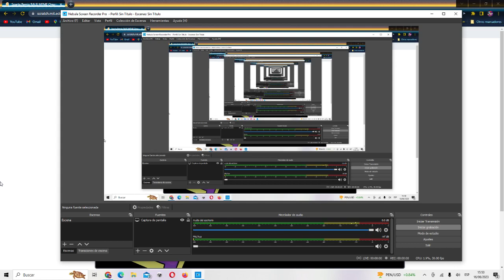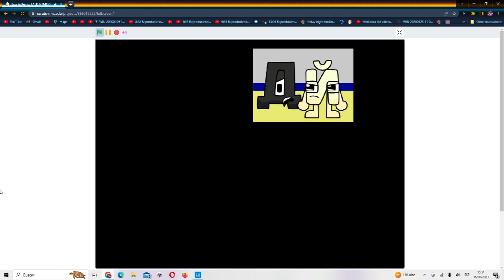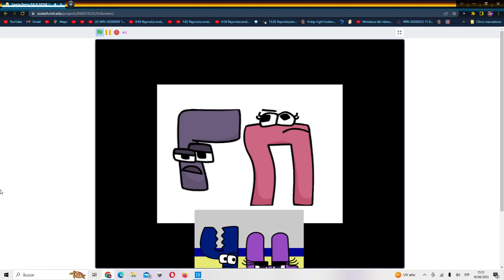Sparta Remix RALR MEME Ответьте на мой вопрос, у вас нет ответа на этот